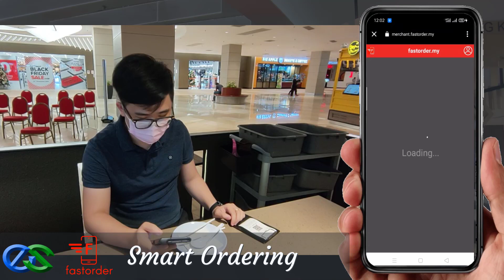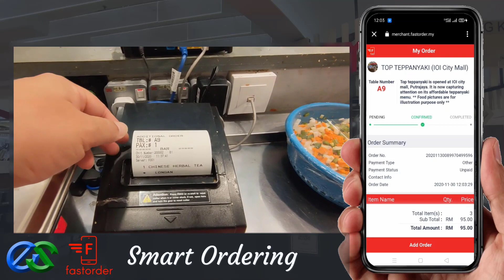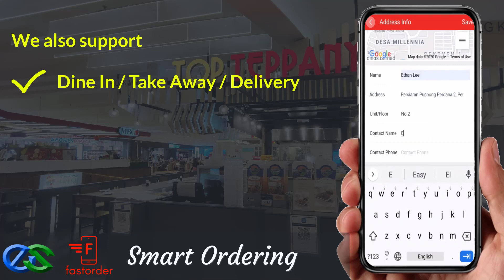EPOINT POS | 🆕 Qr Table Ordering System Restaurant Self Ordering Pahang Malaysia Solution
If you're interested to learn about qr table ordering system, you must

The video is all about qr table ordering system information but also try to cover the following subject:
-restaurant self ordering near kuantan pahang malaysia
-mobile ordering system near kuantan pahang malaysia
-qr code for restaurant menu near kuantan pahang malaysia

One thing I discovered when I was researching info on qr table ordering system was the lack of pertinent info.
 qr table ordering system however is an subject that I understand something about. This video for that reason should be relevant and of interest to you.
Follow our video clips about qr table ordering system as well as other similar topics on

Have I answered all of your concerns about qr table ordering system?
 Individuals who searched for restaurant self ordering near kuantan pahang malaysia likewise looked for mobile ordering system near kuantan pahang malaysia.